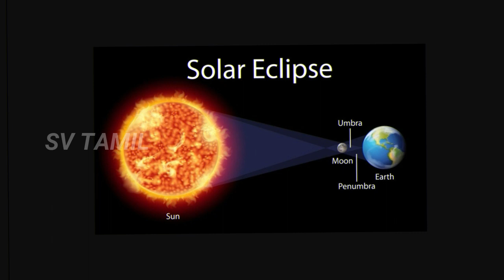14-10-2023 அன்று சூரிய கிரகணம் நிகழக்கூடிய நேரம் செய்ய வேண்டியவை செய்யக்கூடாதவை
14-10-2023 அன்று சூரிய கிரகணம் நிகழக்கூடிய நேரம் செய்ய வேண்டியவை செய்யக்கூடாதவை